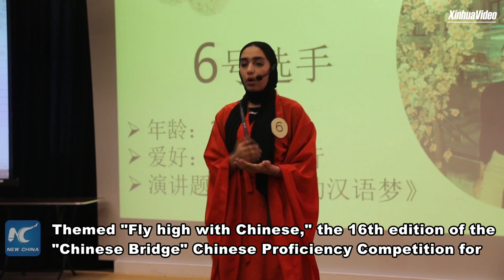Egypt holds 16th "Chinese Bridge" contest for secondary school students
A qualifying round of an annual Chinese proficiency contest for foreign students was held in the Egyptian capital of Cairo.  Nine teenage students competed for a ticket to the final in China.